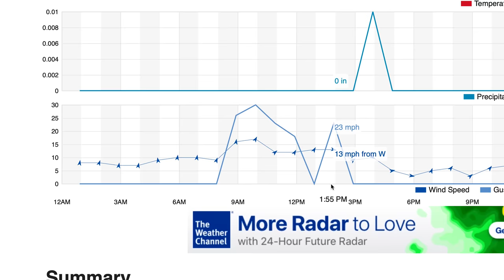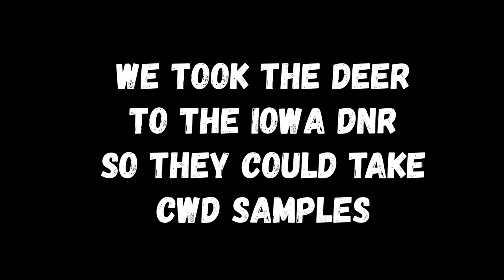EARLY MORNING BUCK on Public Land!! + (3 MAN DUCK LIMIT)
Ted, Nick & Jake find success on the Bucks and Ducks!